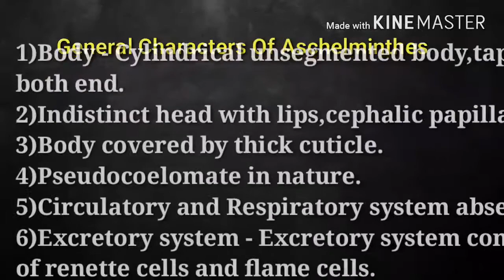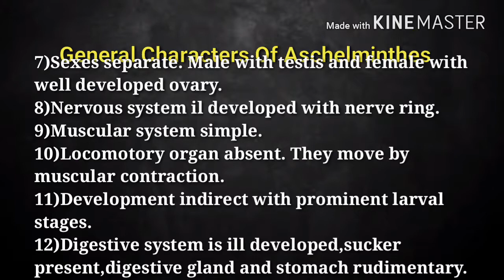ASCHELMINTHES GENERAL CHARACTERS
2.Ecology and Classification of North American Freshwater Invertebrates
3.The Monarchs Are Missing: A Butterfly Mystery
4.Los Invertebrables
5.Modern Textbook Of Zoology Vertebrates
6.Comparative Anatomy of Vertebrates
7.A Text Book Of Zoology Vertebrates
8.Animal Behaviour (Ethology)
9.Fundamentals of Animal Behaviour
10.Textbook of Animal Behaviour
11.The Origin of Species: 150th Anniversary Edition
12.Organic Evolution (Evolutionary Biology)
13.Cell Biology, Genetics, Molecular Biology, Evolution & Ecology
14.Introduction to Bio-Statistics
15.Basics of Biostatistics: A Manual for Medical Practitioners
16.Advanced Practical Zoology
17.Best Biology Box

A very large and heterogeneous cluster of animals have traditionally been classified together in a group variously known as the Aschelminthes, Nemathelminthes, and/or Pseudocoelomata. Today, these organisms are classified in about ten separate phyla. Nonetheless, it is sometimes useful to retain the name "Aschelminthes" to cover all these organisms. Opinion is divided as to whether or not the aschelminth phyla form one monophyletic group. To make matters worse, different authors have not agreed on what phyla should be considered "aschelminths."

The most commonly recognized aschelminth phyla are:

Acanthocephala -- spiny-headed parasitic worms; about 1150 species known
Chaetognatha -- arrowworms; about 70 species known.
Cycliophora -- cycliophorans; 1 species known, microscopic
Gastrotricha -- gastrotrichs; about 430 species known, all microscopic
Kinorhyncha -- kinorhynchs; about 150 species known, all microscopic
Loricifera -- loriciferans; about 10 species described, all microscopic
Nematoda -- nematodes or roundworms; about 12,000 species known, but an estimated 200,000+ species extant, mostly microscopic
Nematomorpha -- horsehair worms; about 320 species known
Priapulida -- priapulid worms; 16 species known, abut half microscopic
Rotifera -- rotifers or "wheel animalcules"; about 1500 species known, all microscopic